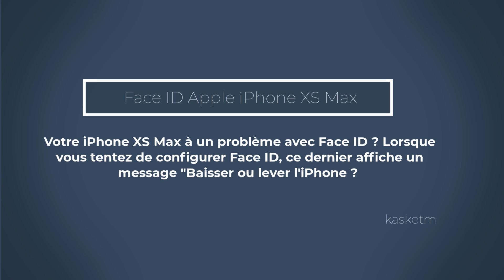Réparation Micro Soudure Face ID Apple iPhone XS Max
Problèmes techniques :
Vous ne pouvez plus utiliser Face ID sur votre iPhone XS Max
Le Face ID de votre iPhone XS Max ne fonctionne plus
La nappe Flex située sur l'écran de votre iPhone XS Max est endommagée
Le mode portrait ne fonctionne plus sur votre iPhone XS Max
Le Face ID de votre iPhone XS Max affiche un message d'erreur
Le Face ID de votre iPhone XS Max affiche le message : "Baisser l'iPhone"
Le Face ID de votre iPhone XS Max affiche le message : "Monter l'iPhone"
Votre iPhone XS Max affiche le message : "Un problème a été détecté avec la caméra TrueDepth. Face ID a été désactivé"